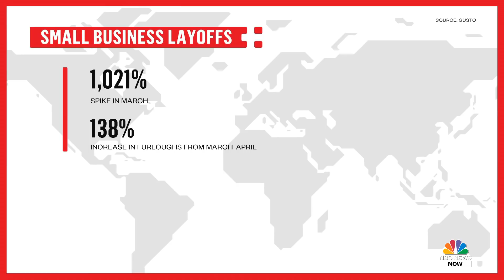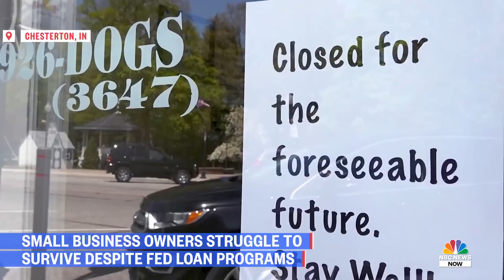Small Business Owner On Deciding To Close Permanently: 'It Makes Us Angry’ | NBC News NOW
Some businesses, many mom and pop shops may never recover from the coronavirus pandemic. A group of business owners who made the tough decision to permanently shut their doors speak out about their struggles.